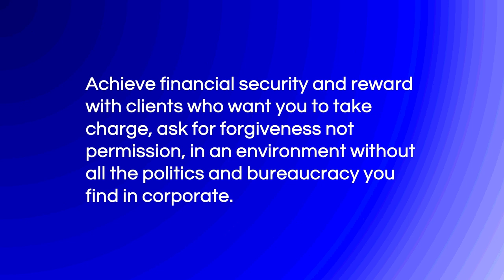Fractionals Unplugged: Jamie Munoz's Insider Story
Jamie Munoz is the Founder and CEO of Catalyst Integrators®.  Catalyst Integrators helps badass full time Integrators easily make their career transition to fractional and support them with community, coaching and clients.

Jamie explains how the EOS ecosystem works and how her company supports fractional integrators in getting clients, forming community, training and education, and perhaps most importantly having fun doing what they love.